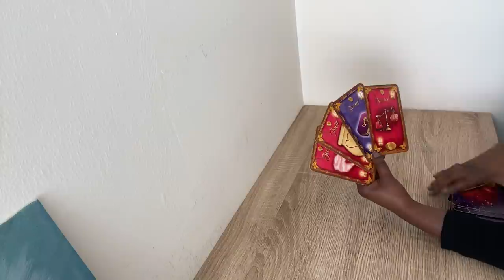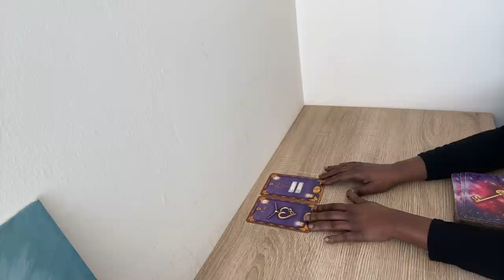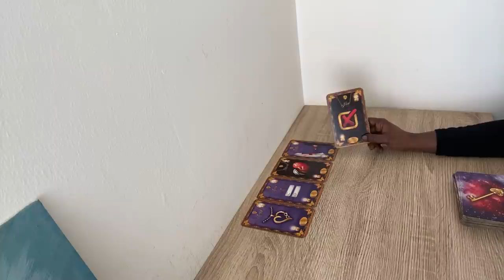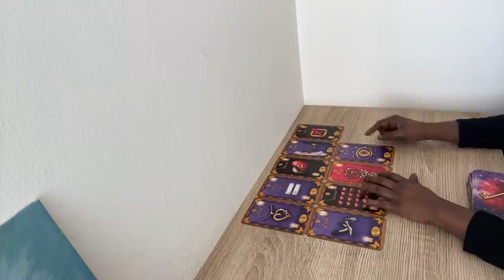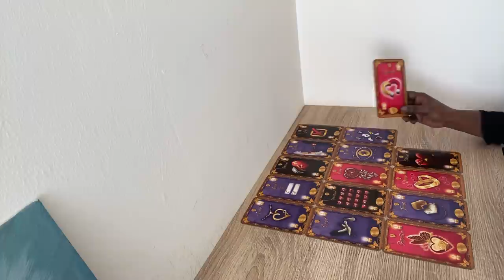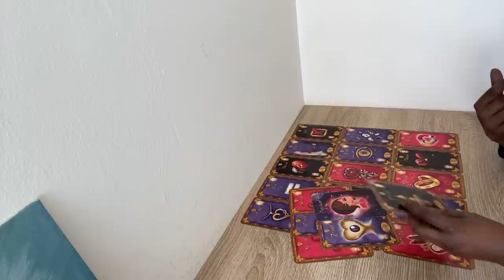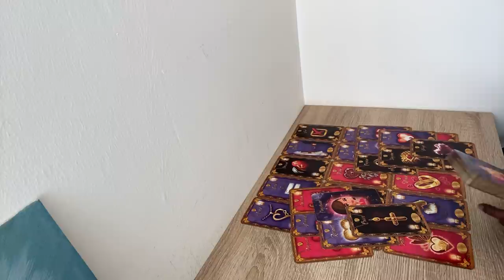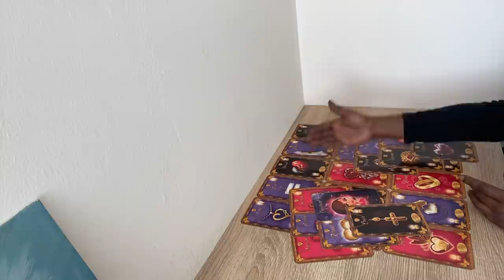Une relation ambiguë